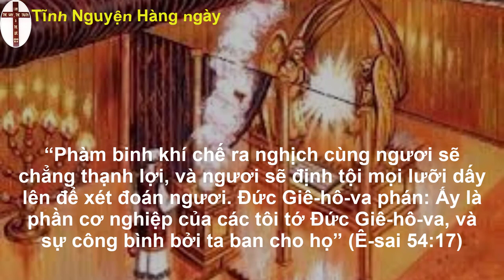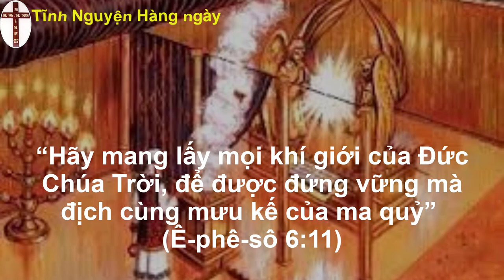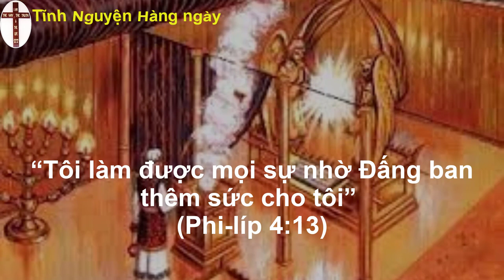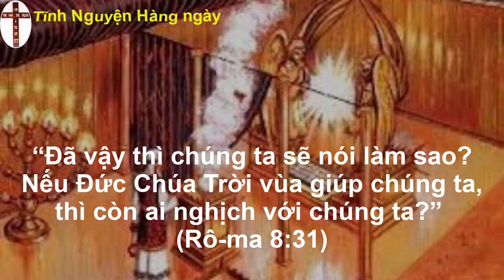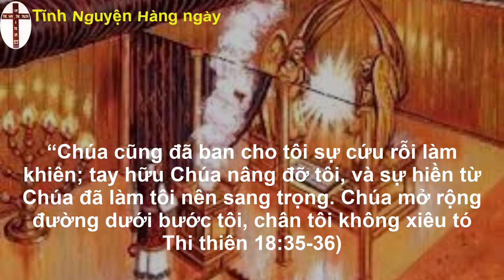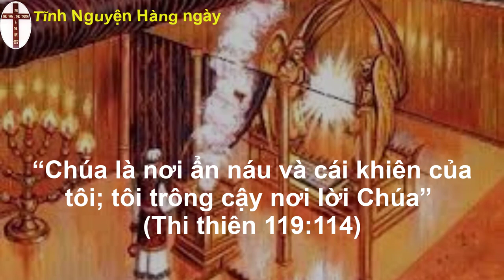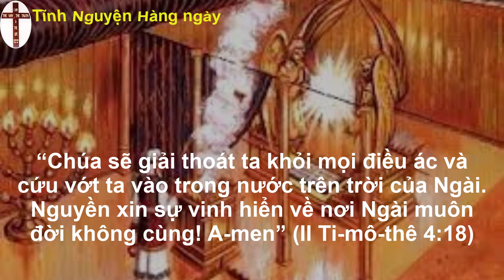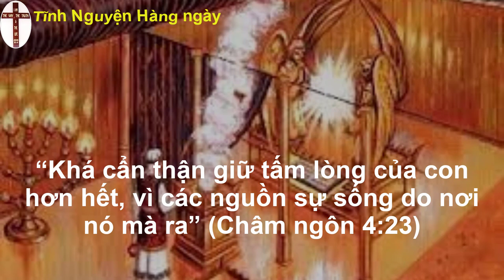Tĩnh nguyện hằng ngày 16/09/2022 | oneway radio